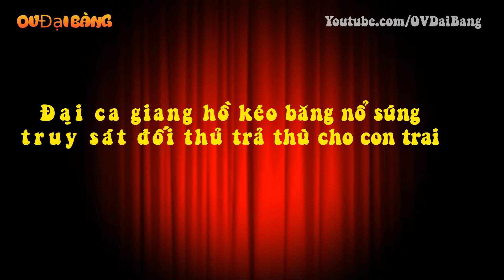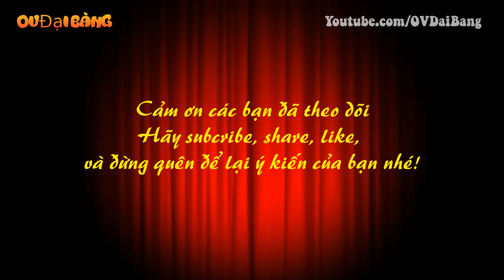Đại ca giang hồ kéo băng nổ súng truy sát đối thủ trả thù cho con trai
[OV Đại Bàng] - Do con trai bị đánh trong bữa tiệc sinh nhật, "Tân Móp" đã tập hợp khoảng 20 anh em kéo đến cơ sở kinh doanh của đối thủ nổ súng, dùng hung khí truy sát người để trả thù.